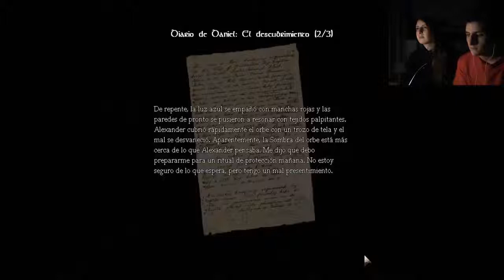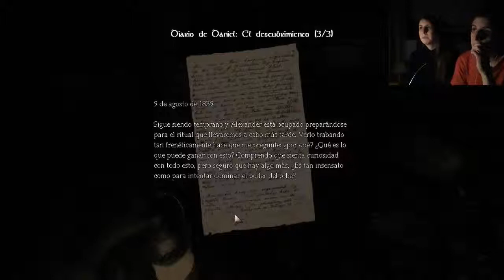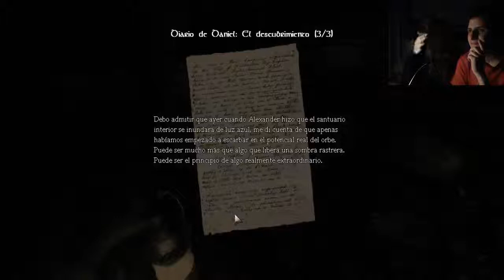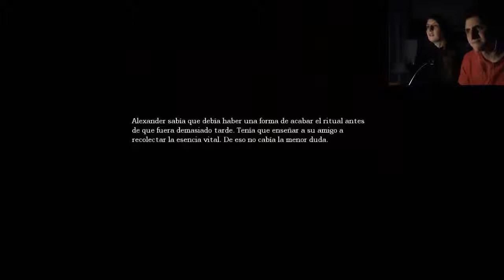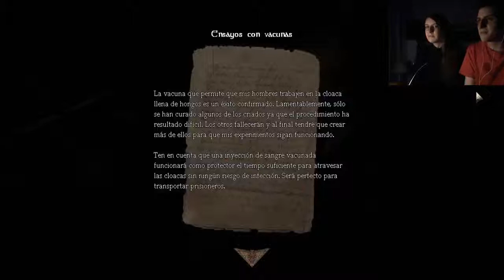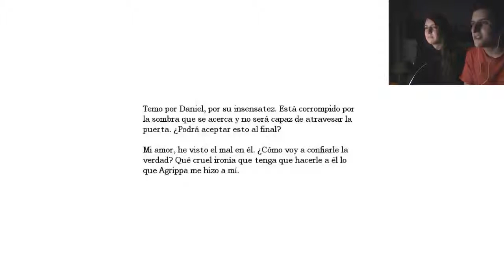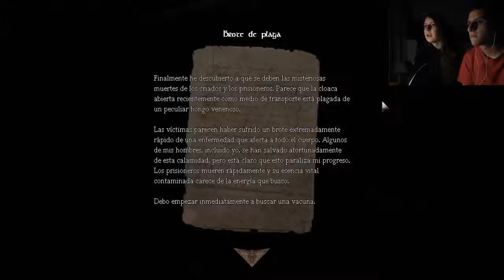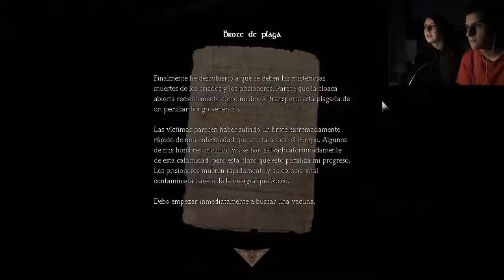Amnesia: The Dark Descent (Parte 8) - El monstruo vaca: Betsy